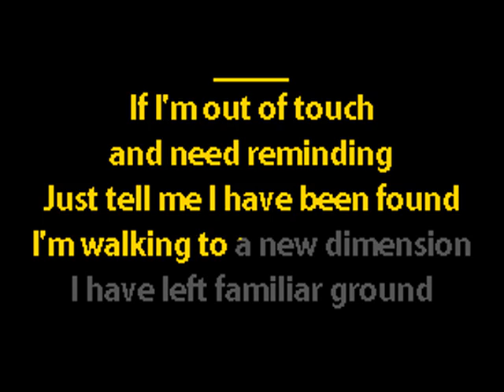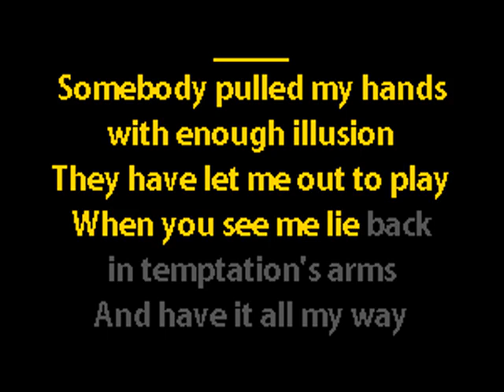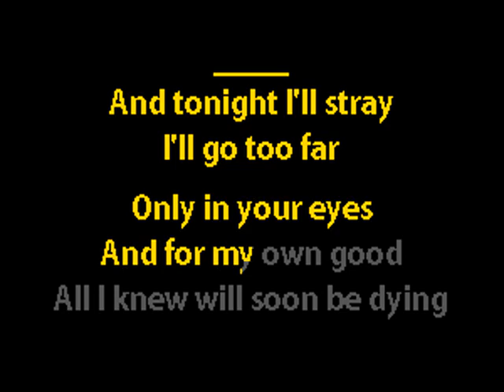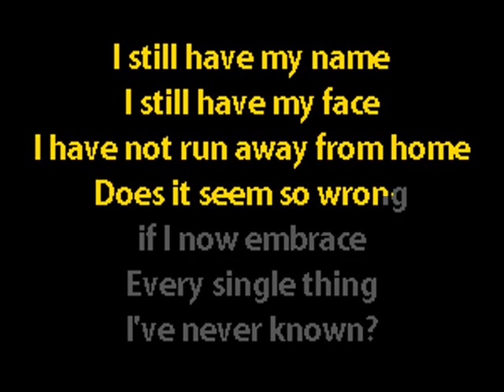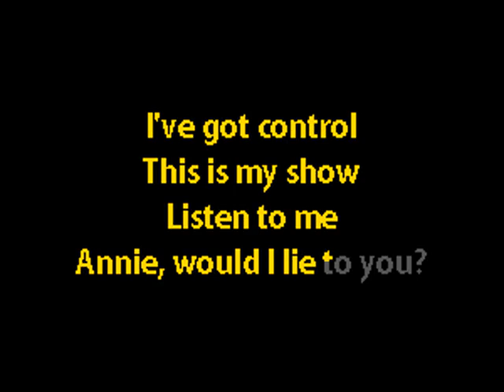Iris - Annie, Would I Lie to You? - Karaoke Instrumental w. Lyrics - Caritas Industrial Karaoke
synthpop electronic rock indietronica karaoke